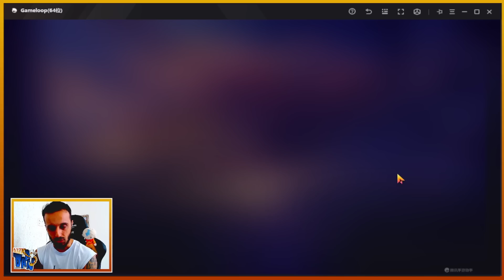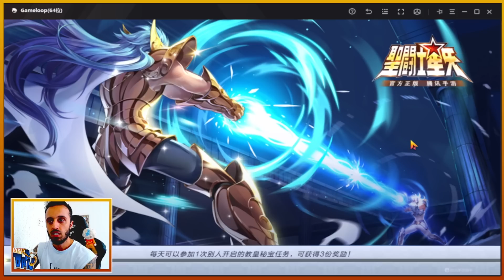🔱🌊 SERAFINA SAGRADOS DA CHINA - CURA PARA TODOS OS ALIADOS, E CONGELANDO MUUUITO OS ADVERSÁRIOS!! 🌊🔱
‼️ LINKS ÚTEIS ‼️

Trago pra vocês neste vídeo de hoje um pouco do desempenho da Serafina em sua versão atual nos Duelos Sagrados da China !!

Tivemos algumas melhorias, ela está muito mais interessante do que na sua versão do Servidor de Testes, e tenho certeza que irá impactar bastante no meta atual quando chegar pra gente lá no Global !!